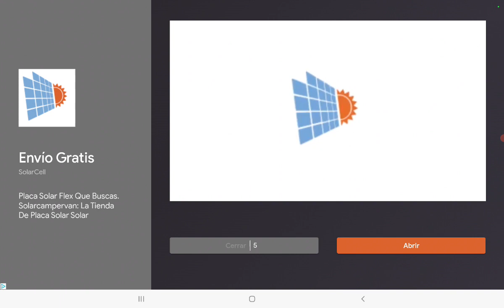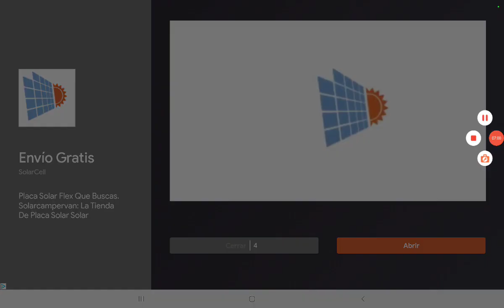Sonic CD - Wacky Workbench (Sonic Walkthrough)